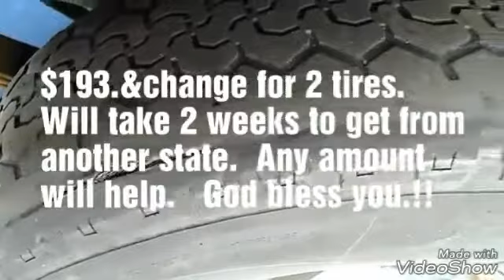Tennessee, ALL expenses paid.!!